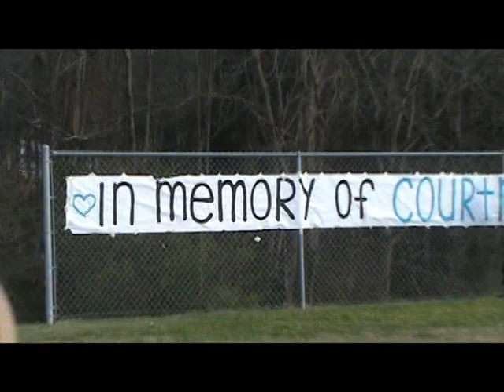Courtney Wilkes Number 14 Retired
Toombs County High School retired Courtney Wilkes number 17 jersey prior to the Lady Bulldogs 9-0 win over Brantley County.